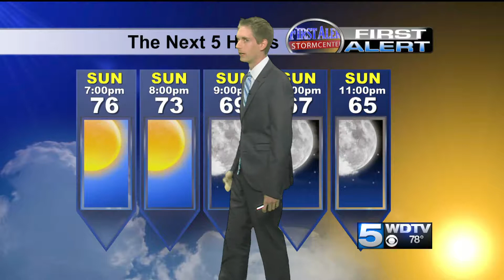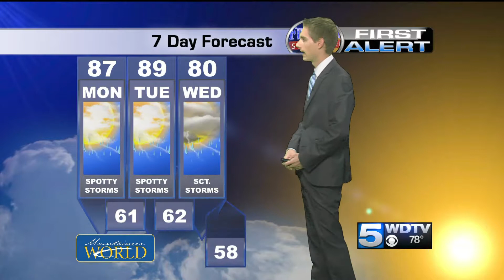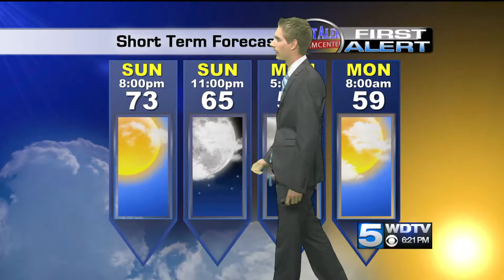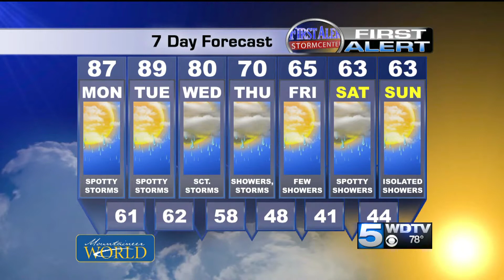Meteorologist Brian Donegan, 6 PM Weather Hits, 5/11/14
Meteorologist Brian Donegan's weather hits.  Sunday, May 11th, 2014.  5 News at 6, Weekend Edition.  WDTV, Bridgeport / Clarksburg, West Virginia.